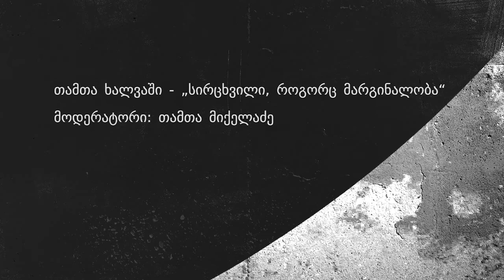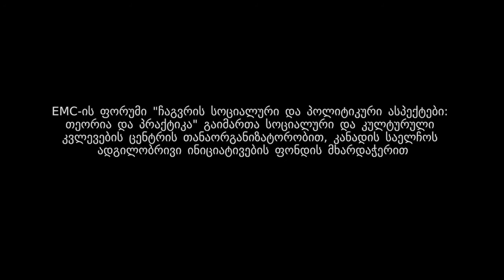EMC-ის ფორუმი: თამთა ხალვაში - სირცხვილი როგორც მარგინალობა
თამთა ხალვაშის მოხსენება - სირცხვილი როგორც მარგინალობა

ადამიანის უფლებების სწავლებისა და მონიგორინგის ცენტრის (EMC) ფორუმი "ჩაგვრის სოციალური და პოლიტიკური ასპექტები: თეორია და პრაქტიკა" გაიმართა პროექტის “მარგინალიზებული ჯგუფების უფლებების დაცვის მხარდაჭერა სამოქალაქო განათლებისა და საჯარო დისკუსიების წახალისების გზით“ ფარგლებში, რომელიც ხორციელდება კანადის საელჩოს ადგილობრივი ინიციატივების ფონდის მხარდაჭერით და „სოციალური და კულტურის კვლევების ინსტიტუტის" თანაორგანიზატორობით

The forum was organized within the scope of the project Supporting the Protection of the Rights of Marginalized Groups through Civic Education and Public Discussion, ongoing with the support of the Canada Fund for Local Initiatives (CFLI) and in cooperation with the Institute for Social and Cultural Studies.

The Government of Canada provides funding for this project.